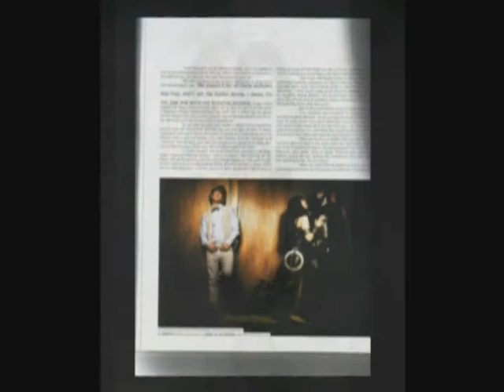XENA MUSIC VIDEO, BORN TO BE WILD